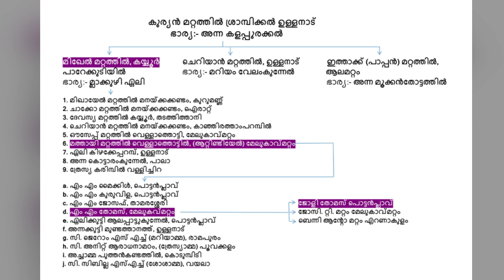Jolly Thomas & Family Mattathil Srampickal Pottanplavu